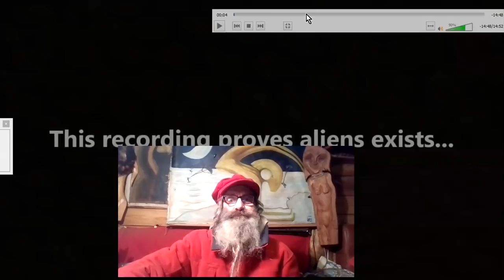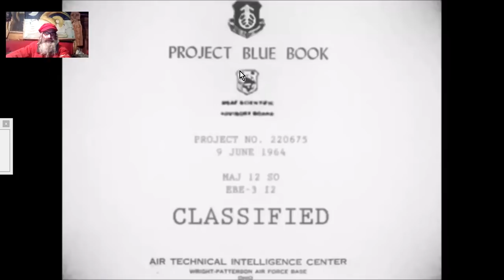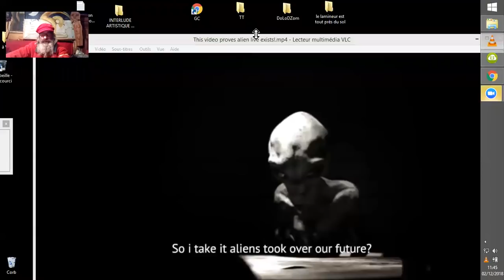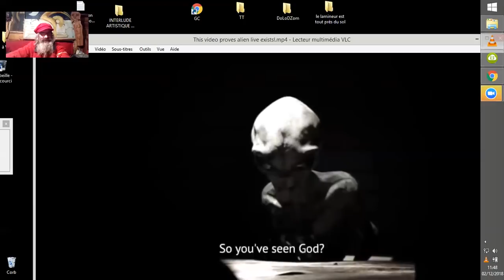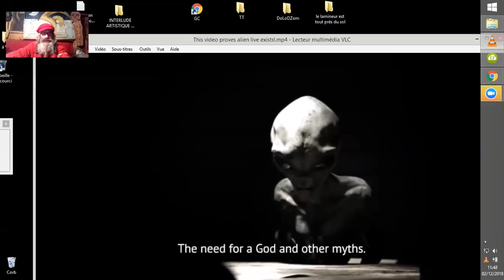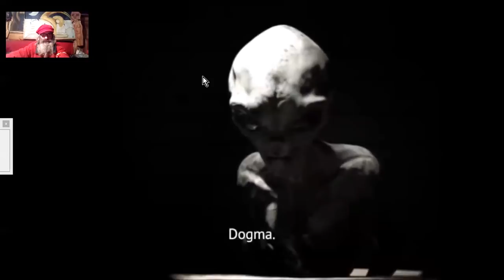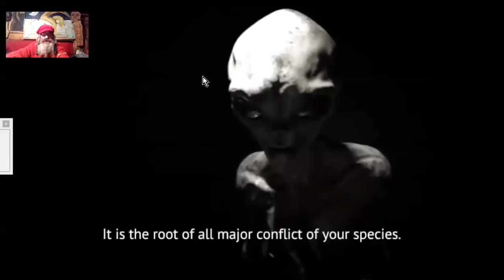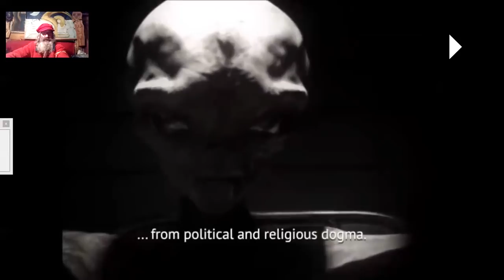RÉVÉLATIONS ZITIES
Suite aux CRASHS d'OVNIs dans la région de ROSWELL (ou ailleurs, Aztec...?) en 1947-49, un EBE fut "interrogé" et donna quelques arguments sur l'Univers, l'extinction quasi-globale de l'Humanité, etc...
Il convient de prendre ces "aveux" par le prisme de la logique et des connaissances des pratiques de désinformations, qu'elles proviennent des militaires ou de ces ZITIS là...
V.O. : UFO TODAY  This video proves alien live exists!